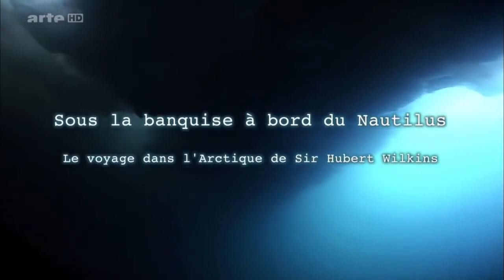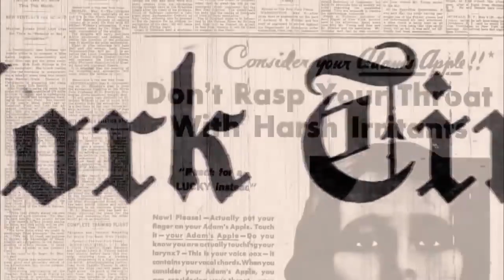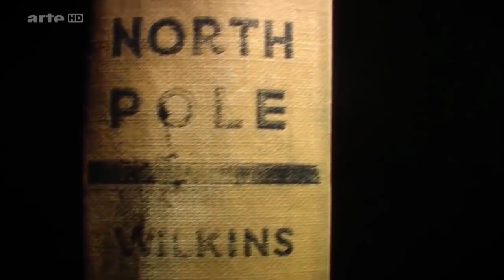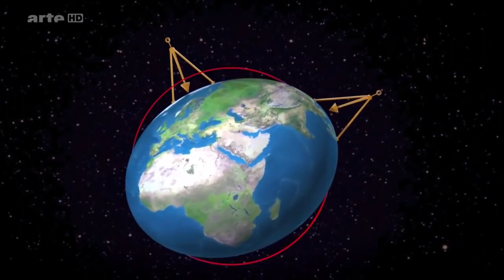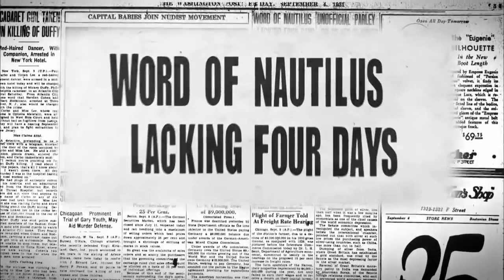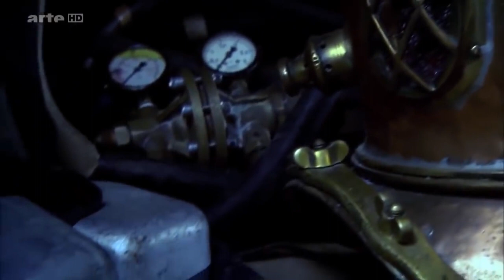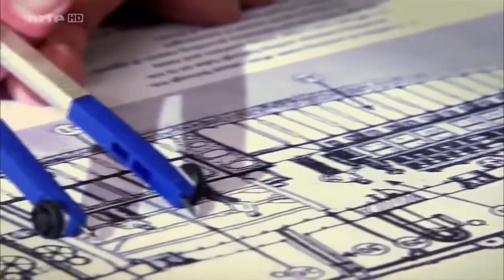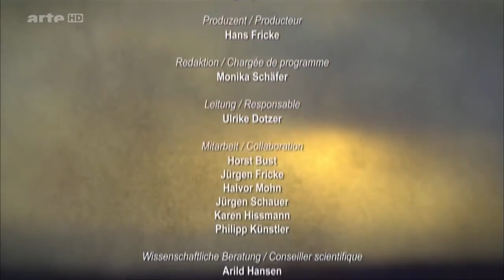Mit dem U Boot in die Arktis Dokumentation deutsch HD